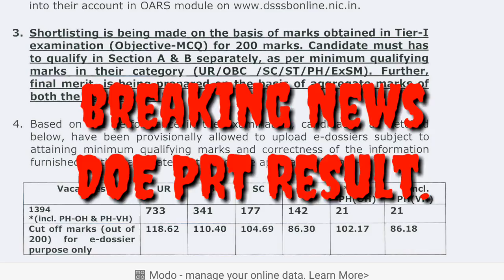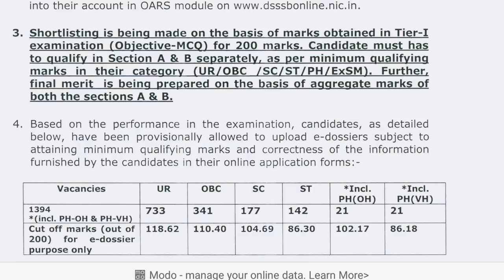DOE PRT Result Announced//Breaking News//Cut Off काफी ज्यादा।